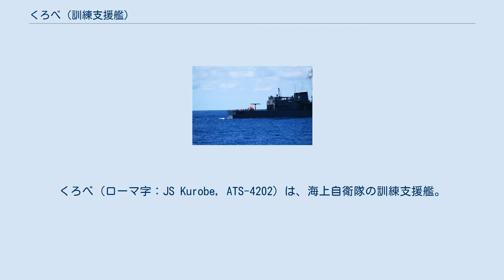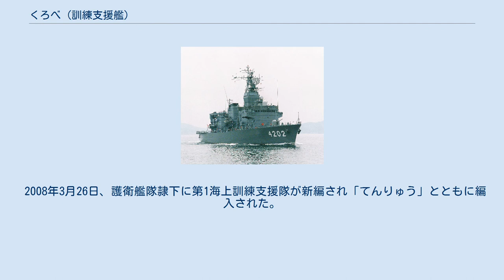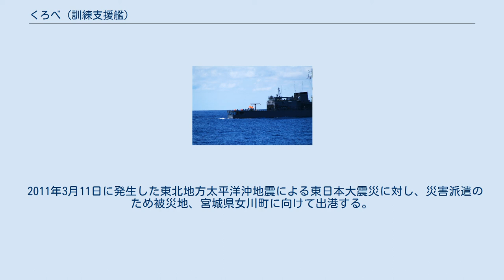くろべ (訓練支援艦)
くろべ（ローマ字：JS Kurobe, ATS-4202）は、海上自衛隊の訓練支援艦。
艦名は黒部峡谷に由来する。
 対空射撃訓練支援用の艦で、無人標的機を射出・誘導することを主目的とする。
経空脅威および防空兵器の高性能化、先代の訓練支援艦「あづま」の旧式化に伴い、それを補完するものとして建造された。
 平甲板型の艦型であり、前甲板には76mm単装砲1基を装備する。
標的機はBMQ-34AJファイアービー、BQM-74EチャカⅢをそれぞれ4基ずつ、計8基搭載する。
これらの標的機は後部甲板より発射され、艦上構造物トップの4面フェーズドアレイレーダーにより最大3機の同時誘導・管制が可能である。
射撃結果評価用レーダーも別途搭載している。
 「くろべ」は、中期防衛力整備計画に基づく昭和61年度計画訓練支援艦4202号艦として、日本鋼管鶴見造船所で1987年7月31日に起工され、1988年5月23日に進水、1989年3月23日に就役し、自衛艦隊に直轄艦として編入され呉に配備された。
 1990年9月、海上自衛隊の艦艇として初めて女性自衛官（通信士・松尾直子3尉）が乗組みとなった。
 1994年6月24日、護衛艦隊に直轄艦として編成替え。
 2008年3月26日、護衛艦隊隷下に第1海上訓練支援隊が新編され「てんりゅう」とともに編入された。
 2011年3月11日に発生した東北地方太平洋沖地震による東日本大震災に対し、災害派遣のため被災地、宮城県女川町に向けて出港する。
 定係港は呉である。